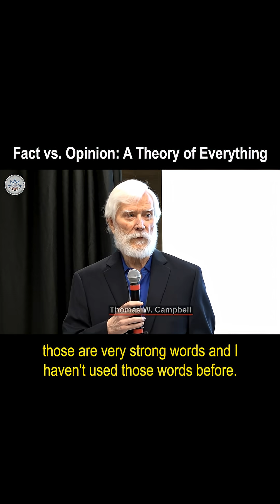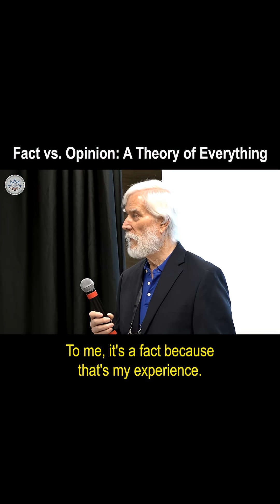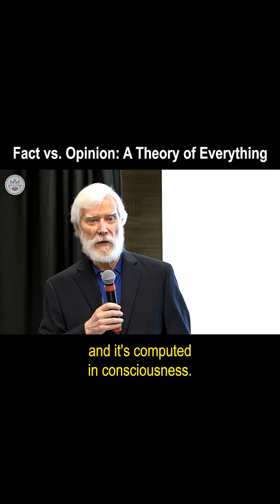Fact vs Opinion: A Theory of Everything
Tom talks about how his experiences and experimenting allow him to claim the facts that led him to developing his theory.

CUSAC-org
my-big-TOE.com

• Books: My Big TOE Trilogy

• Events (Free): MBTEvents.com sign up for invitations

• Facebook, Instagram, Twitter, TikTok, Reddit – search “Tom Campbell MBT”

More resources

 More below and links ...

AI Guy created by Justin Headley from Tom's books and videos
1) The AI Guy section on my-big-toe.com:

Exploring Consciousness and Everything Paranormal with Thomas Campbell*  A Virtual Imaginality(tm) Product is available on the Soundwise platform here...

for invitations to our free events!  Sign up through our contact form! Thank you!

If you are interested in learning more about developing you paranormal abilities and intuition, and reducing your fears you may like" Gems" and
Tom's Exploring Consciousness program:
Also check out "Gems from Tom Campbell's Immersives"

MBT Communities:
Consciousness Hub - a non-profit organization to facilitate the dissemination and scientific expansion of MBT
My Big TOE auf Deutsch

 *The reference to healing in this video and in links or programs, if any, refers to consciousness exercises, and is not meant to diagnose, treat, prevent, or cure and disease. Please seek professional medical advice for all physical and mental conditions.e challenges of  dyslexia are discussed in a new light.